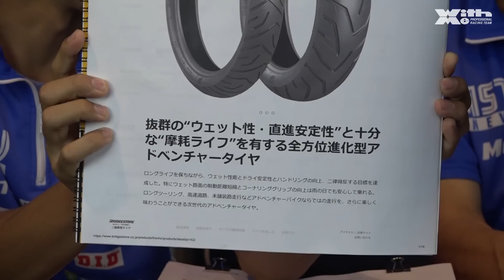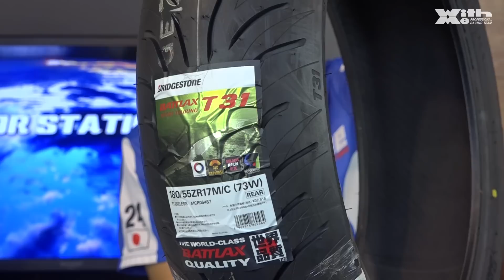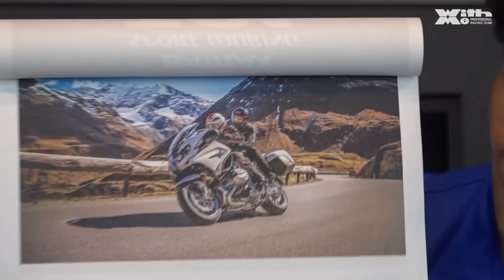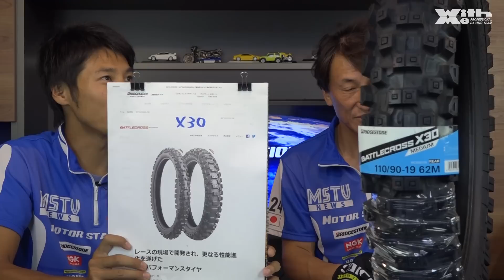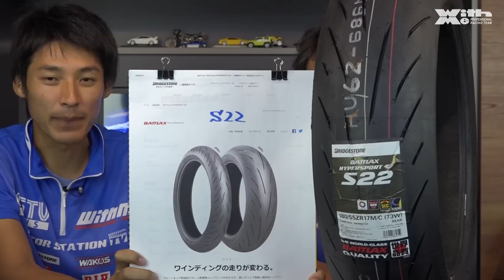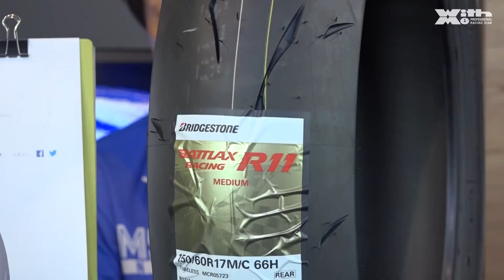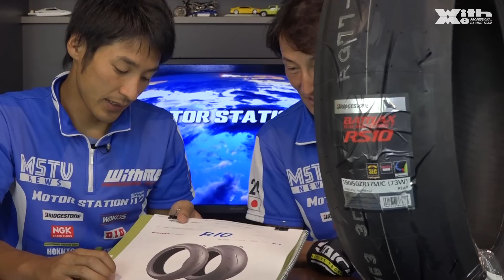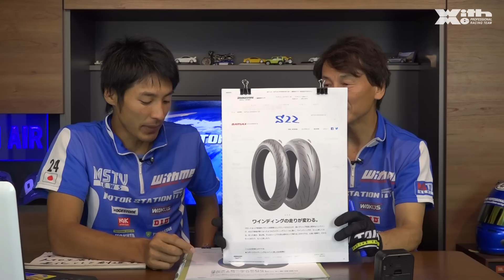バイクのタイヤ選び、迷ったらこれを履け！！ バイク屋のオヤジが薦めるイチオシタイヤ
バイクのタイヤ、悩みますよね。今履いてるのが特に不満なくても、違うタイプも気になってしまうものです。ホイホイお試しできるもんでもないですしねぇ。というお悩みを抱えているそこのアナタ！バイク屋の親父があなたにピッタリのタイヤをお教え致します！
本編でお話しのあった「レインタイヤのお話し」下記放送で詳しくは観てくださいね￬
「雨の日、公道でレインタイヤを履いたら果たしてグリップ力は上がるのか!?　NightLive」